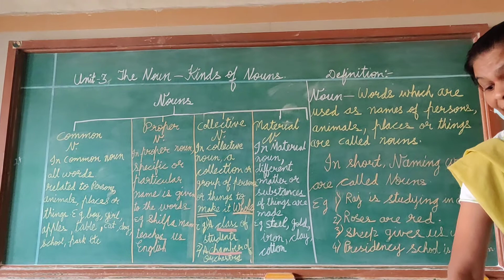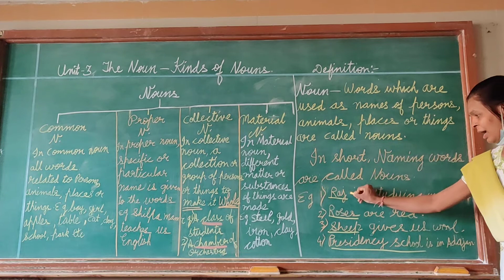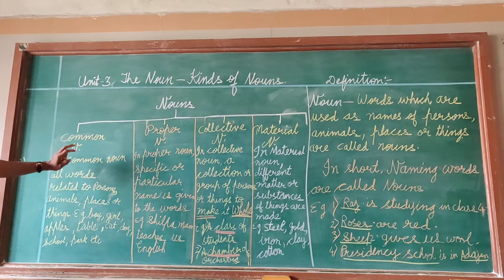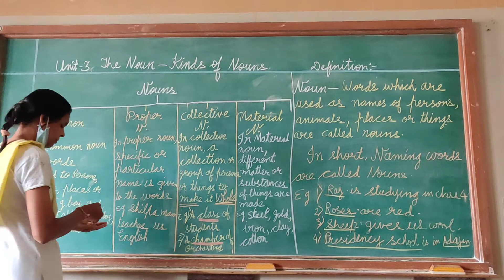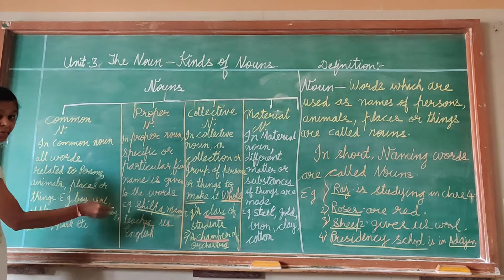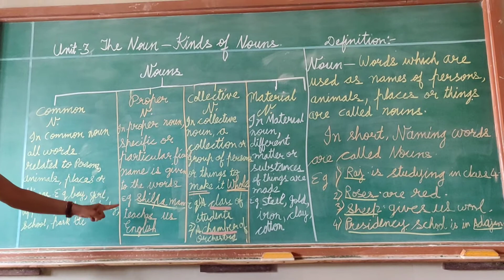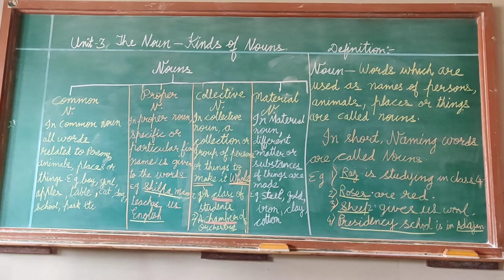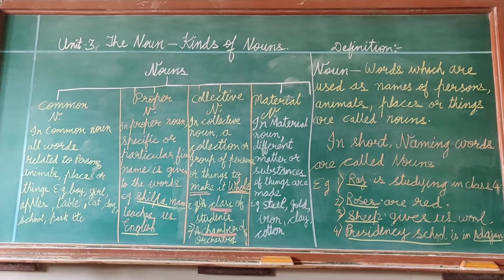29 November 2020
Class 4
Subject : English
CH : The Noun  Kinds of Noun